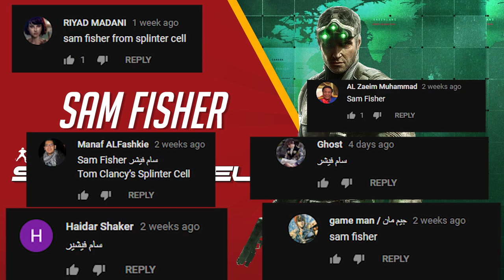أنت وش أنت الحلقة الرابعة عشر